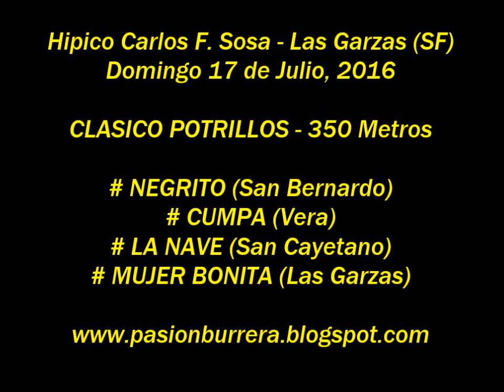Negrito, Las Garzas (17-07-16)